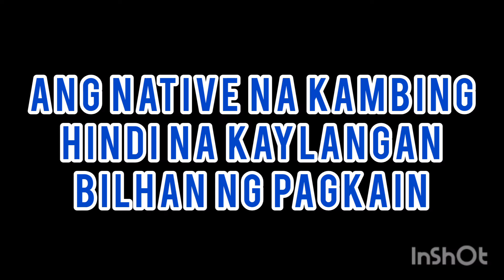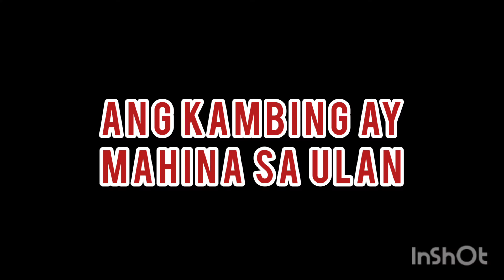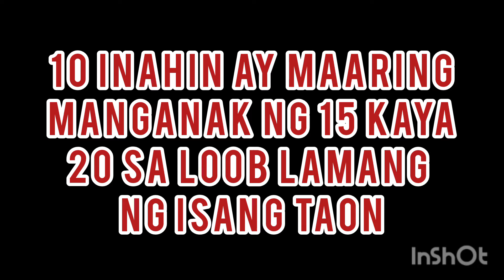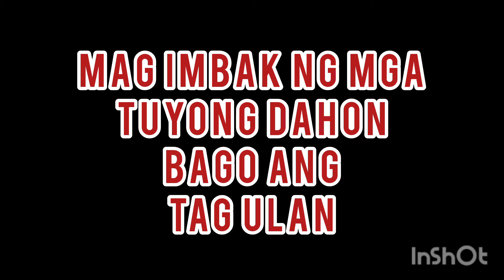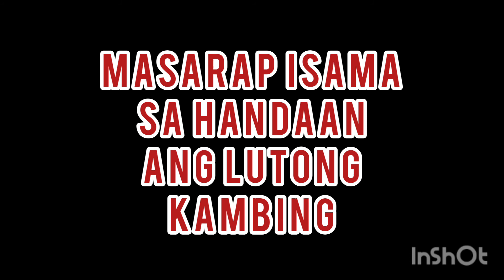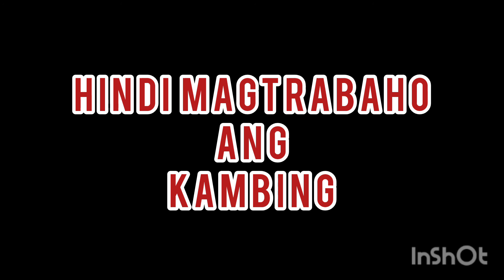KAMBING NA NATIVE NEGOSYONG WALANG LUGI